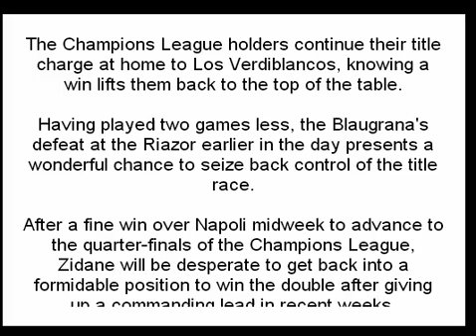‪‪Real Madrid C F ‪Real Betis‬‬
Real Madrid v Betis La Liga LIVE | Daily Mail Online
Real Madrid vs Real Betis, 2017 La Liga: Match Preview - Managing
...Real Madrid vs. Real Betis: Team News, Preview, Live Stream, TV
Real Madrid vs. Real Betis: Team News, Preview, Live Stream